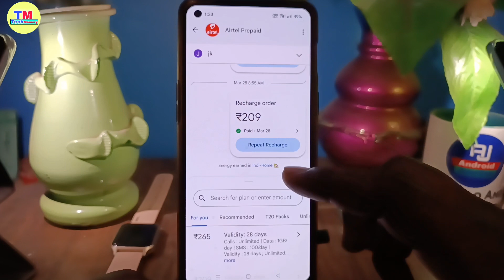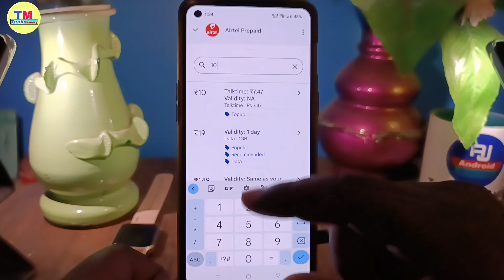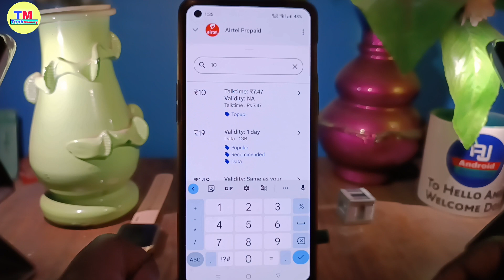airtel only calling pack recharge | airtel ka calling pack plans recharge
hello dosto kaise hai aap sabhi video mein hm loag baat karenge ki Airtel ka calling pack recharge 2023 ya airtel ka calling recharge packs